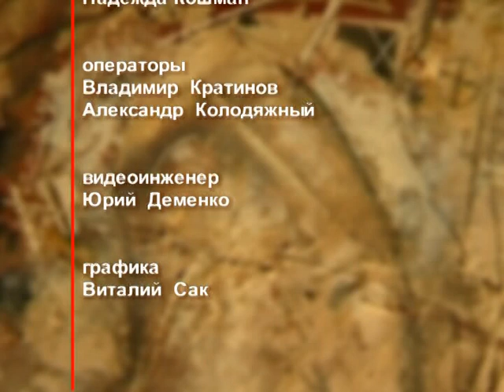День ангела 29 декабря – День преподобной Софии (Суздальской) – отец Андрей Ткачёв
29 декабря именины празднуют София, Александр, Аркадий, Владимир, Илья, Николай, Павел, Пётр, Семён. В этот день церковь почитает память преподобной Софии (Суздальской).

Распространи это видео!